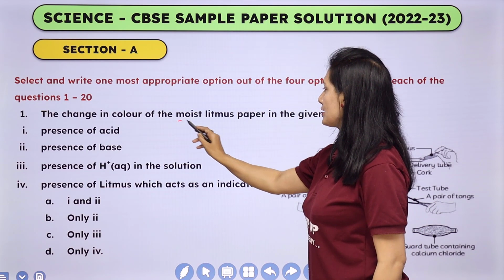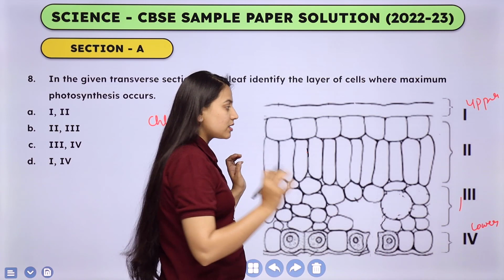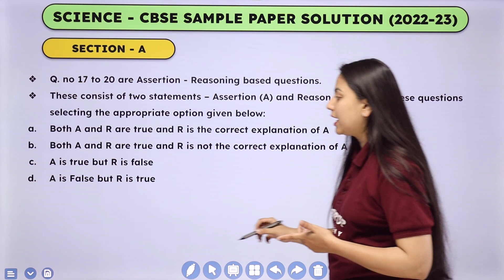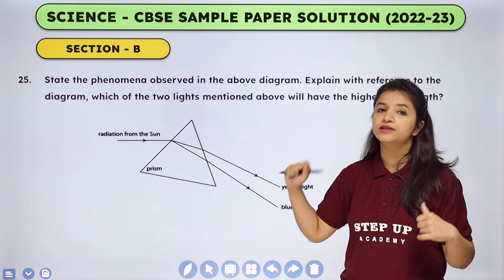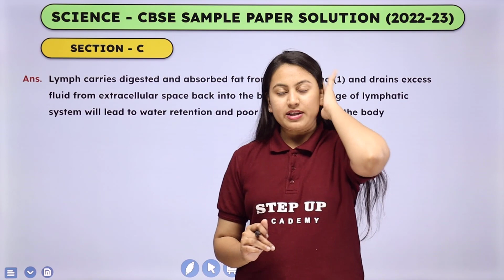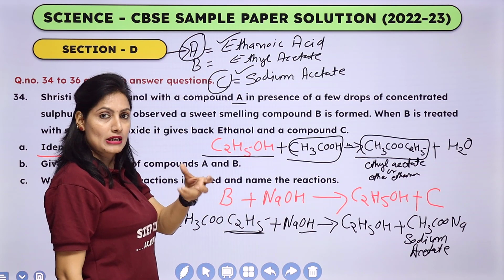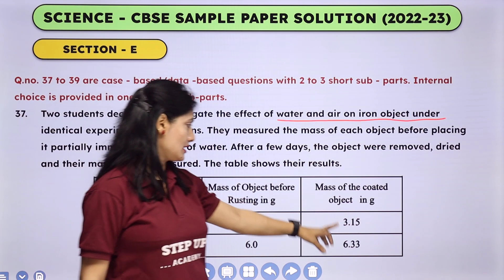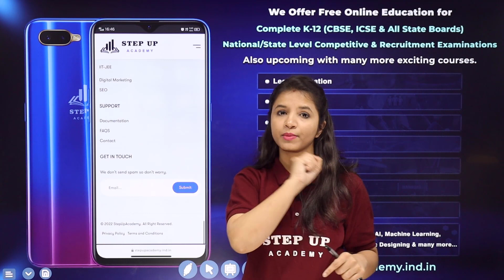Class 10th Science | Sample Paper Solution 2023 | One Shot | Class 10th Physics (CBSE Board 2024)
By Surbhi Tiwari mam, Ruchi Upadhyay Mam, and Dr. Ananya Dixit. This Sample Paper solution contains all the questions from the sample paper for Class 10 Science that is given in the Year 2023.

Concept    :- Class 10 Science CBSE Sample Paper Solution 2023
Subject      :- Science
Class          :- 10th

📒Notes
📒PDF
📒Sample Paper
📒MCQ
📒Solutions
📒Questions with Answers